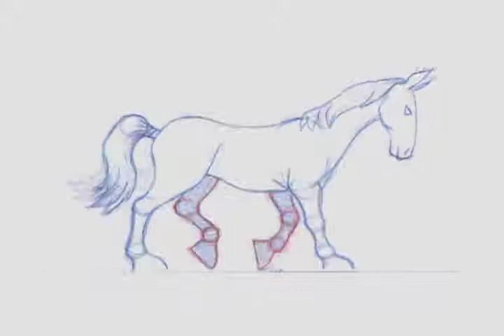Andy Miller Horse Walk Cycle Animation SVA 2003